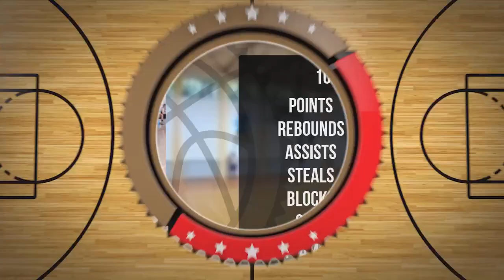Maksymilian Rudziński Player Mixtape DC87 Września 2023